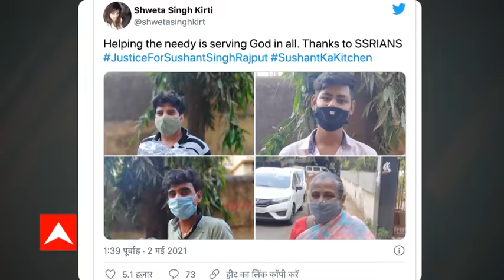Radhe के जरिए Salman करेंगे Corona में मदद, Sonu Sood के घर पहुंचे लोग, Sushant के फैंस कर रहे मदद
कोरोना काल में कहीं ऑक्सीजन की किल्लत, कहीं दवाई की मारामारी, कहीं बेड के लिए मशक्कत करने को पीड़ित और उनके परिजन मजबूर हैं. ऐसे में फिल्मों के कई सितारे आगे बढ़, कर रहे हैं लोगों की मदद. सलमान खान, सोनू सूद अपने अपने तरीके से लोगों की मदद कर रहे हैं. सुशांत सिंह राजपूत के फैन्स भी कुछ इसी तरह लोगों की मदद को आगे आए हैं